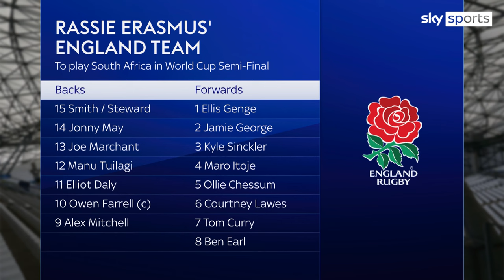Rassie Erasmus boldly predicts England's team line-up to face South Africa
South Africa's head-coach, Rassie Erasmus has attempted to predict England's line-up for the Rugby World Cup semi-final.

He believes Alex Mitchell and Owen Farrell will start at number nine and number 10 respectively.

Erasmus added that "stopping Man Tuilagi alone will be a big job."